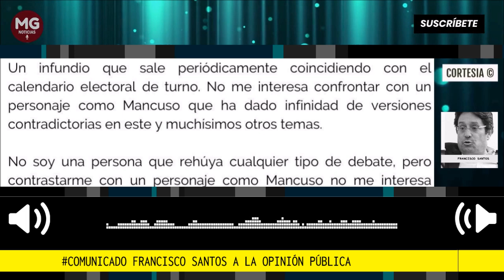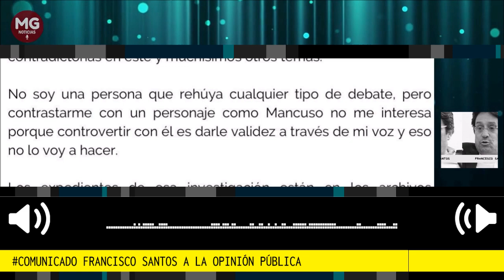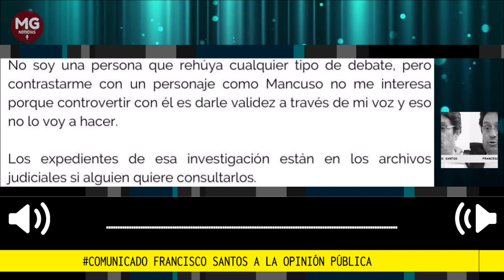FRANCISCO SANTOS SE DEFIENDE 📢 Comunicado a la Opinión Pública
Comunicado A la opinión pública
Francisco "Pacho" Santos